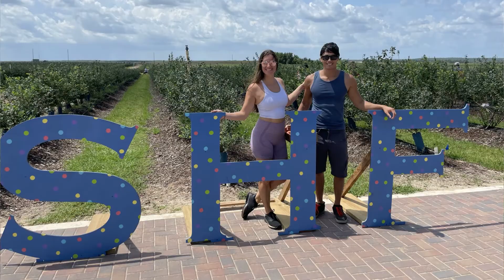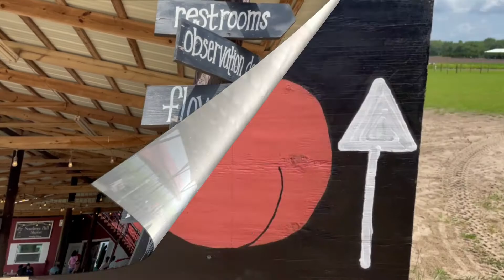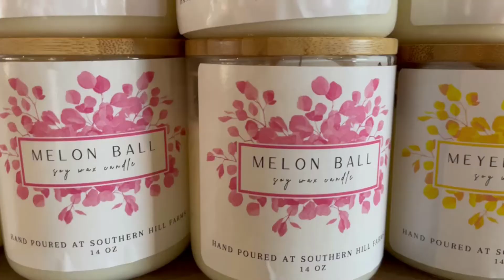A Fun Day Activity For Florida Families / Southern Hill Farms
Pick blueberries, peaches, sunflowers, & more at the Southern Hill Farms in Clermont, FL. This beautiful farm is located 30 mins from downtown Orlando and is a perfect spot for families looking for some fun. Enjoy live music, local food trucks and a kid zone with plenty of bounce houses and rides.